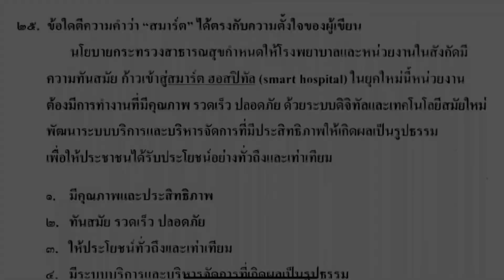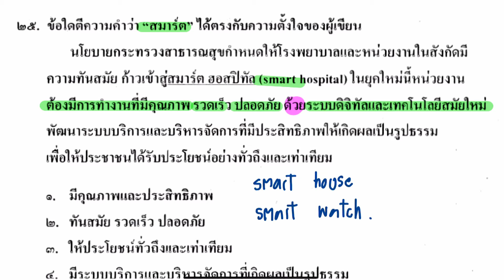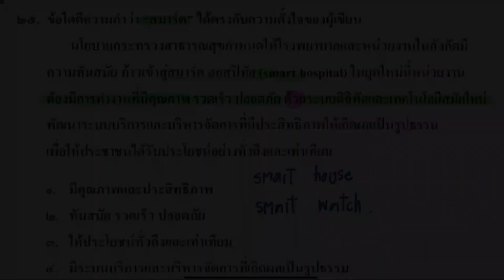เฉลยข้อสอบภาษาไทย O-NET ม.6 (วันที่ 1 มีนาคม ปี 2563) | ข้อ 25